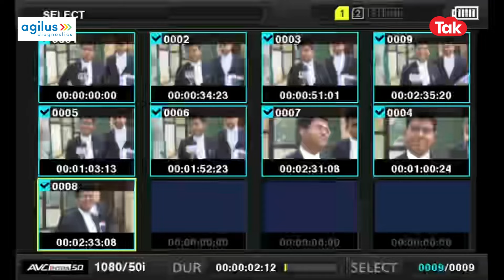BJP ज्वाइन करने के बाद AAP ने छीनी Kanwar Singh Tanwar की विधायकी, कोर्ट पहुंच गया मामला!